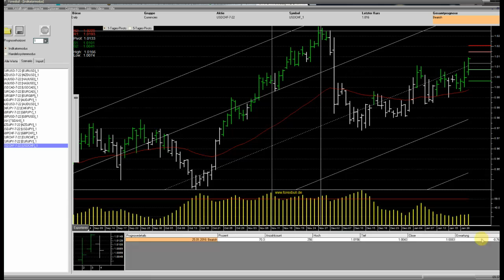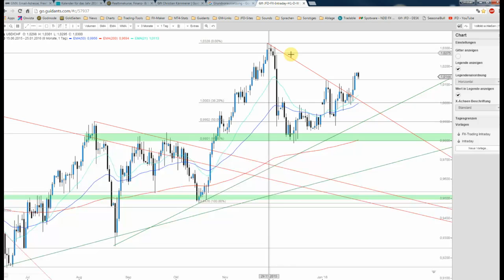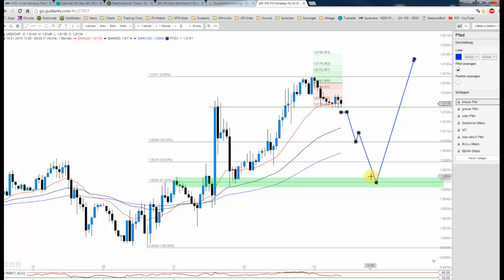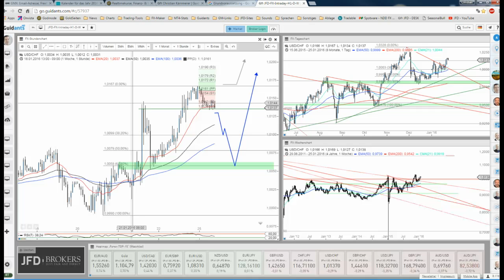JFD Devisenradar: Lässt der USD/CHF die Parität dauerhaft hinter sich?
Im Anschluss an den Crash vor einem Jahr erholte sich der Swissie zuächst rasch in Richtung Parität. Doch brauchte es im Anschluss an die nachfolgende Korrektur Monate um erneut dieses Level zu erreichen.